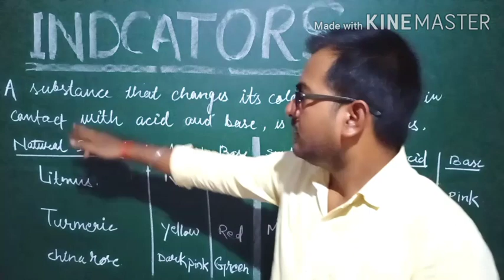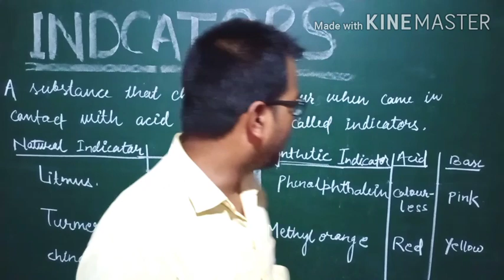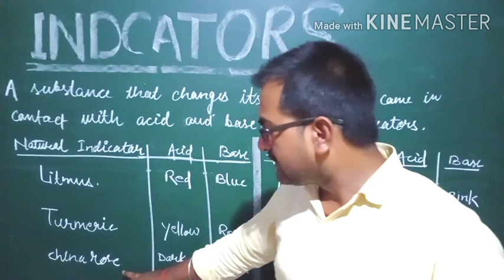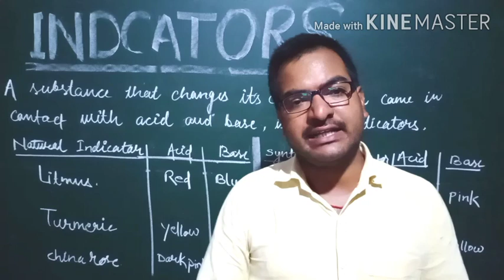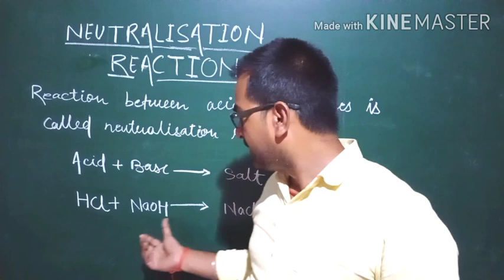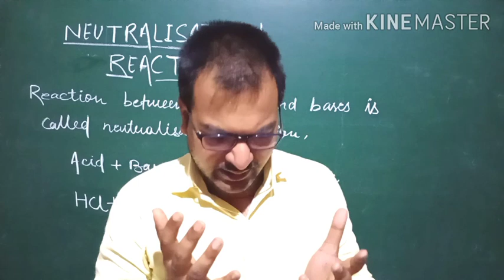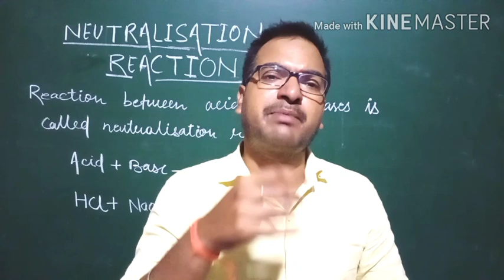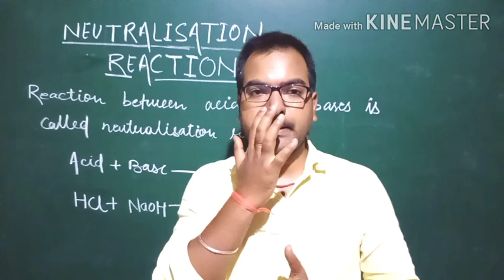Acid ,Base & Salt (part-3) Indicators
By -Aditya vardhan